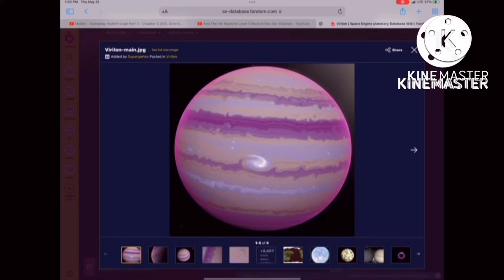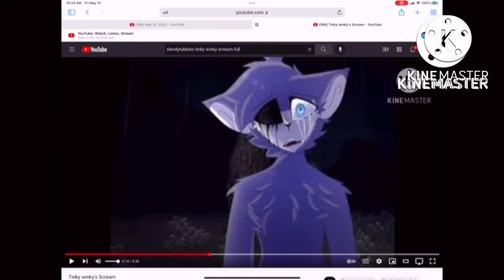Eiffel Tower Love Series Opening Theme Song